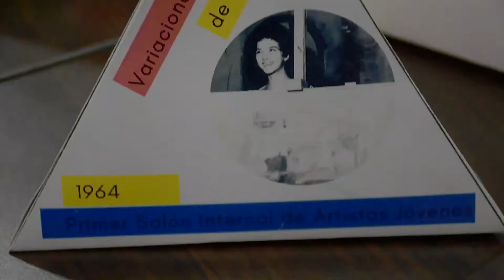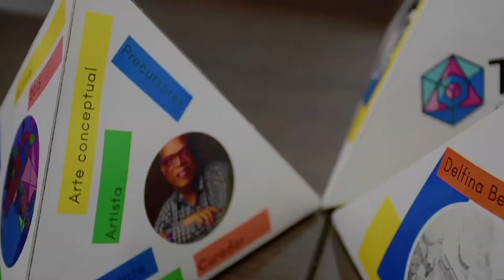VIDEOJUEGOS EN MANOS DE MUJER